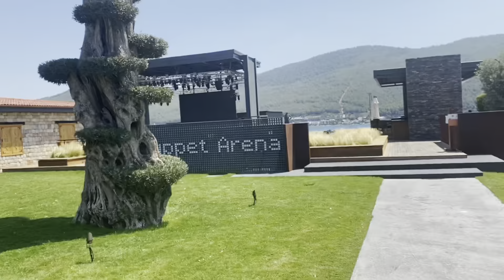VLOG 24 | BODRUM VACATION VLOG PART 1| TURKEY TRAVEL DIARIES | SUMMER TRAVEL SERIES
Hi Guys,
Here is part one of our summer holiday series